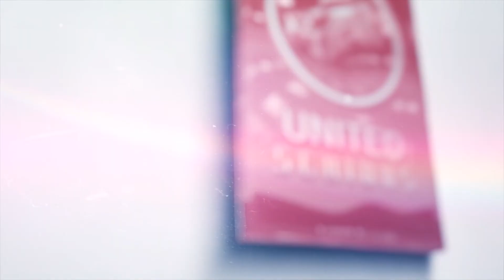Innovation @class room [] කොරෝනා නිපැයුම්